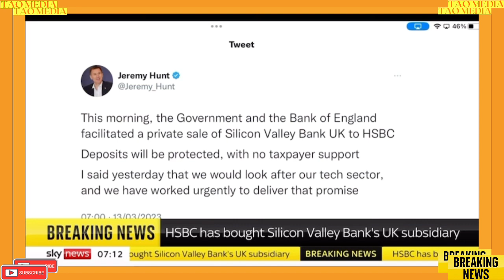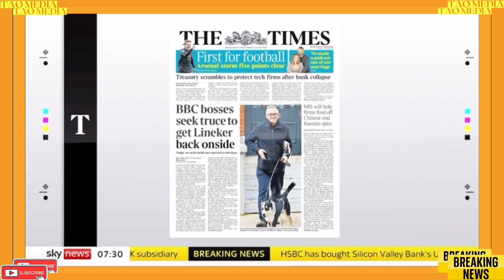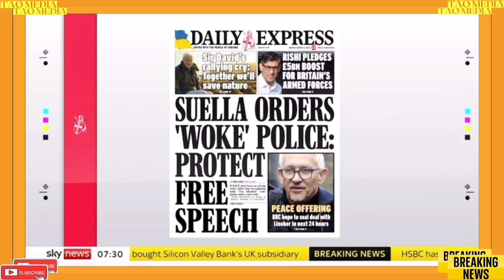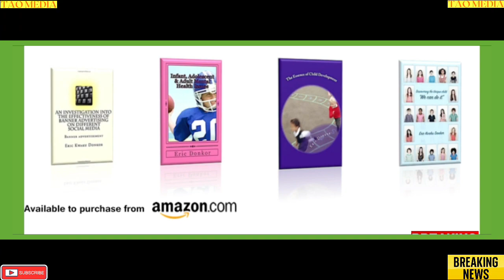breaking news and Politics SILICON VALLEY: A BID BY HSBC TO SAVE BANK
SILICON VALLEY: A BID BY HSBC TO SAVE BANK